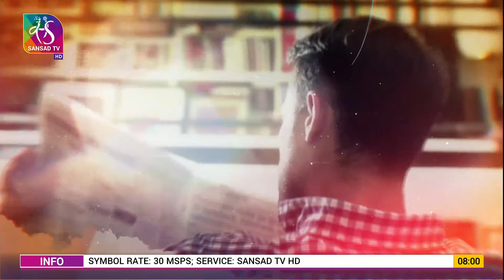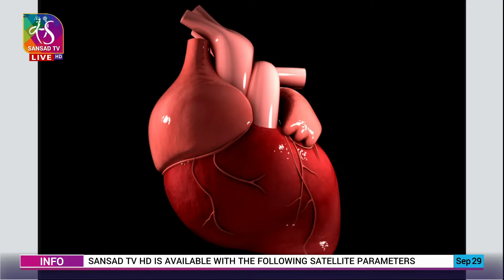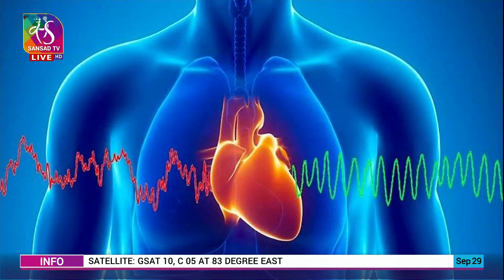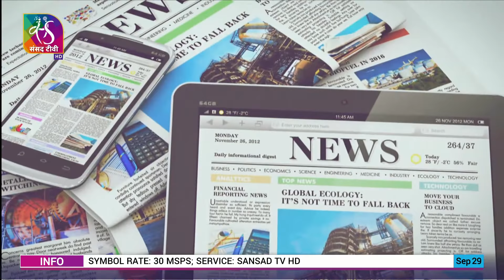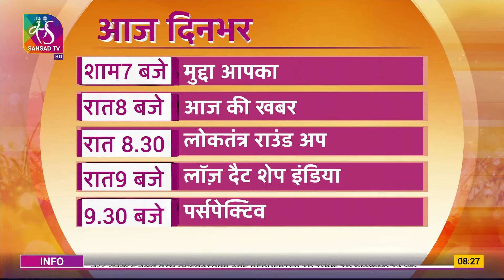Hello India | हेलो इंडिया | Epi 12 | 29 September 2021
संसद टीवी पर देखिए हर रोज सुबह 8 बजे हेलो इंडिया.. देखिए देश , राज्यों, अंतरराष्ट्रीय, दुनिया की हर छोटी बड़ी खबर, साथ ही करियर, टेक, विज्ञान, वित्त फाइनेंस की बात, आज का इतिहास, और सकारात्मक कोशिशों पर खबरों का खास कार्यक्रम

Anchor : Preeti Singh & Parakram